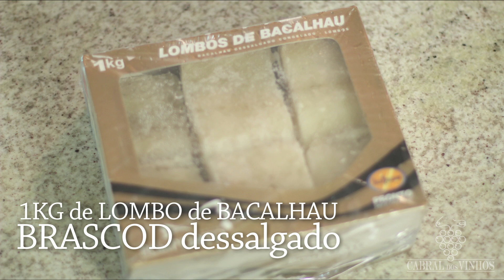Bacalhau à Brás BomPORTO | Episódio 40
BACALHAU À BRAS | INGREDIENTES (para 6 pessoas)

1 kg de LOMBO DE BACALHAU BRASCOD DESALGADO
1 kg de batatas
½ kg de cebolas
3 dentes de alho
6 ovos
1 Litro de leite
350 ml de Azeite
1 maço de salsa picada

Colocar as postas de LOMBO DE BACALHAU BRASCOD DESALGADO em uma panela com o litro de leite, levar ao fogo e quando ferver apagar   deixando por 10 minutos.

Retire as peles e as espinhas do Bacalhau e desfie para reservar.

Cortar as cebolas em rodelas finas e as batatas em formato palito também finas.

Aquecer o azeite e colocar para dourar os alhos cortados em seguida reserve.

Neste mesmo azeite fritar as batatas e em seguida reserve.

O mesmo fazer com as cebolas, ou seja, fritar no mesmo azeite e reserve.

Novamente, aproveitando o mesmo azeite, fritar as lascas de Bacalhau desfiado.

Quando o Bacalhau estiver levemente dourado, acrescentar tudo que estava reservado, as batatas, as cebolas e os alhos já fritos, mexer bem e retirar a panela do fogo.

Em uma tigela a parte bater bem os seis ovos temperando com sal e pimenta a gosto e imediatamente junta-los à mistura do Bacalhau com as cebolas, alhos e as batatas.

Levar novamente ao fogo baixo, mexendo constantemente com uma espátula até os ovos coagularem, mas de modo a ficarem macios.

Servir em uma travessa de louça ou barro pré-aquecida adicionando em cima do prato o maço de salsas bem picado.